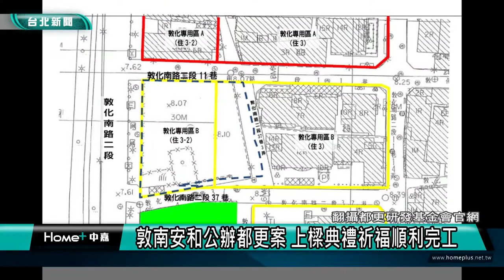都更|敦南安和公辦都更案 上樑典禮祈福順利完工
敦南安和公辦都更案 上樑典禮祈福順利完工

台北市政府舉行敦南安和公辦都市更新案上樑典禮，由副市長彭振聲代表染疫的柯文哲市長主持祈福祝禱儀式，偕同邱寶慧董事長，一起鎖上金螺拴並簽名留念。